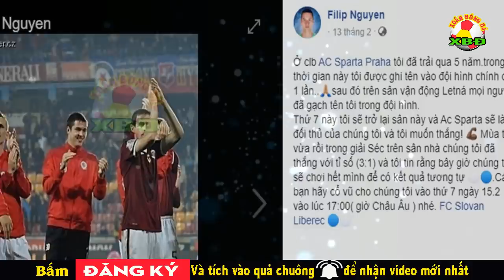Thủ Môn Việt Kiều Filip Nguyễn Đón Tin Cực Vui Sau Tâm Thư Với NHM Việt Nam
Trước Chuyến Làm Khách Đến Sân Vận Động Của Sparta Praha, đội bóng được đánh giá cao hơn Slovan liberec Của Thủ Môn Việt Kiều Filip Nguyễn Rất Nhiều. Cầu Thủ Việt Kiều Này Đã đã viết 1 tâm thư bằng tiếng Việt cho thấy sự chân thành và mong muốn được người hâm mộ việt nam cỗ vũ cho anh để có thể giành chiến thắng Cụ thể tâm thư anh đã viết rằng: "Tôi đã trải qua 5 năm ở CLB Sparta Praha. Trong thời gian này, tôi được ghi tên vào đội hình chính chỉ 1 lần. Sau đó tôi không còn xuất hiện trong đội hình tại SVĐ Letna nữa.
Vào thứ 7 này tôi sẽ quay trở lại sân này. Sparta Praha sẽ là đối thủ của chúng tôi và tôi muốn thắng họ! Mùa thu vừa rồi, chúng tôi đã đánh bại họ 3-1 trên sân nhà tại giải Czech. Tôi tin bây giờ chúng tôi sẽ chơi hết mình để có kết quả tương tự. Các bạn hãy cổ vũ cho chúng tôi vào thứ 7 ngày 15/2 lúc 17:00 (giờ châu Âu) nhé."
Và Không phụ lòng mong muốn của Thủ môn việt kiều Filip Nguyễn, Đội bóng của anh đã giành được 3 điểm trọn vẹn trước spatar praha bằng cú đúp của Tomas malinsky sau 2 pha phản công đầy tốc độ ở các phút 76 và 93.
Ở trận đấu này Filip Nguyễn đã cho thấy phản xạ xuất thần của mình giúp cho đội nhà giữ sạch lưới.
Phút thứ 34 của H1 sau 1 pha bóng lộn xộn trước khung thành, Đội chủ nhà có cú sút căng trong vòng cấm nhưng Thủ Môn Việt Kiều Filip Nguyễn Đã Xuất Sắc Cản phá.
Phút 41 Đội Chủ nhà tiếp tục có cơ hội đối mặt với Filip Nguyễn, Tuy Nhiên Filip Nguyễn Tiếp tục chứng tỏ giá trị của mình khi lao ra ôm gọn quả bóng trong chân của đối thủ.
Phút 67 Sparta praha có 1 cú sút xa từ ngoài vòng cấm và Filip Nguyễn lại cho thấy sự chính xác của mình khi ôm gọn trái bóng.
Với Kết Quả này đội bóng của anh đã vươn lên vị trí thứ 9 trên bảng xếp hạng với 30 điểm, kém chính spatar Praha đứng ở vị trí thứ 5 đúng 3 điểm và đang tiến gần tới nhóm cạnh tranh suất đá play off giánh vé dự Championlic vào mùa sau.
Với Phong độ chói sáng của mình hi vọng rằng anh nhanh chóng có được quốc tịch Việt Nam để kịp thời cho loạt trận đấu quan trọng của đội tuyển việt nam tại vòng loại world cup 2022.
Trong khi Filip Nguyễn có được niềm vui trọn vẹ thì một thủ môn việt kiều khác là đặng văn lâm đã phải nhận kết quả thất vọng khi để thủng lưới 2 bàn thắng qua đó cùng Muang Thông UNT Nhận thất bại với tỷ số 1-2 ngay ngày ra quân của Thái Lích.
Ngoài Thông Tin Trên Xoắn Bóng Đá Cũng Điểm Qua Một Số Tin Bóng Đá Việt Nam Cũng Như Tình Hình Các tuyển thủ đội tuyển việt nam mới nhất mời quý vị các bạn cùng xem